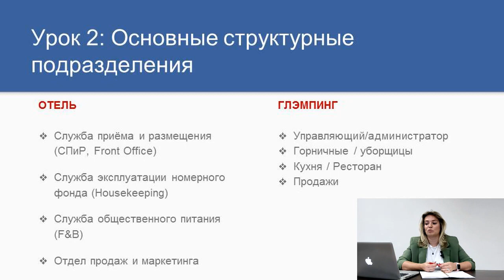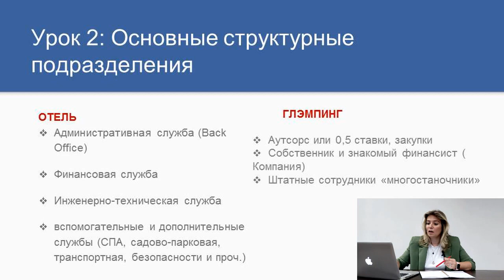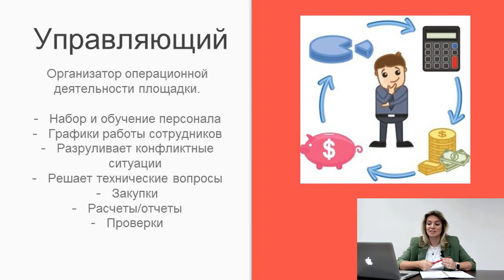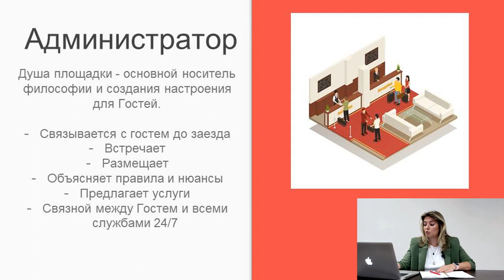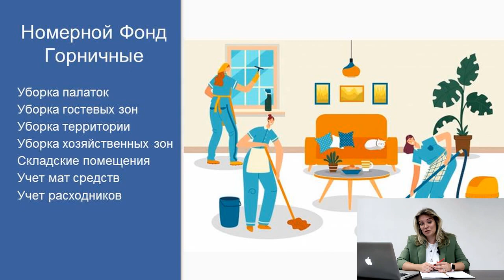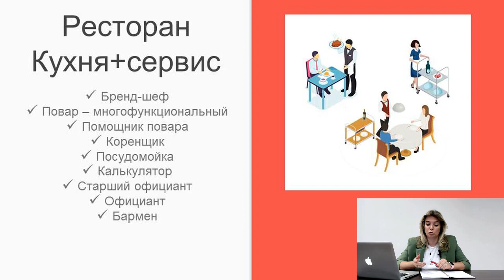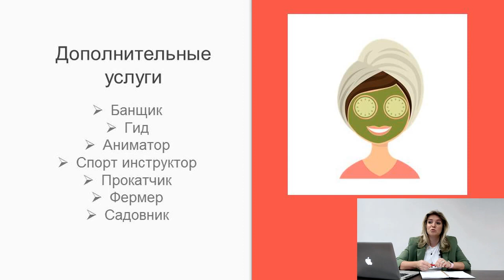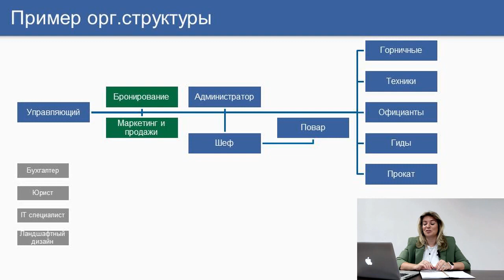Организационная структура и штатное расписание глэмпинга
00:00:00 Сравнение отеля и глэмпинга
• В глэмпингах часто совмещаются различные структурные подразделения, как в отелях.

• В глэмпинге есть служба приема-размещения, служба эксплуатации номерного фонда, служба общественного питания, отдел продаж и маркетинга, административная служба.

00:01:21 Особенности службы приема-размещения в глэмпинге
• В глэмпинге это может быть администратор, управляющий или охранник.

• Важно, чтобы человек был доброжелательным и готовым помочь гостям.

00:05:12 Служба эксплуатации номерного фонда
• В глэмпинге это могут быть горничные, уборщицы, которые любят и берегут свое место.

• Важно организовать их работу так, чтобы они были довольны и эффективно убирали номера.

00:07:15 Служба общественного питания
• В глэмпинге организация кухни может быть в палатке, деревянном домике или кейтеринг.

• Важно договориться с людьми о условиях работы и проживания.

00:09:17 Отдел продаж и маркетинга

• Профессиональный продажник может быть нанят на аутсорс.

00:11:13 Административная служба
• В глэмпинге эффективнее использовать аутсорс на полставки для бухгалтерии, юристов и других административных задач.

00:12:16 Управление глэмпингом
• В глэмпинге могут быть разные службы, включая административную, финансовую, вспомогательную и службу управления.

• Управляющий должен контролировать работу персонала, составлять графики работы, решать технические вопросы и заниматься расчетами и отчетами.

00:15:28 Необходимость управляющего
• Управляющий нужен для решения конфликтных ситуаций, контроля графиков работы и закупок, а также для встречи проверяющих органов.

• Стоимость управляющего может варьироваться от 60 до 150 тысяч рублей в зависимости от локации, функционала и размера объекта.

00:22:15 Администратор
• Администратор - это душа площадки, создающая настроение для гостей.

• Важно, чтобы администратор был молодым и энергичным, чтобы дарить гостям и сотрудникам драйв и позитив.

00:22:36 Философия глэмпинга
• Глэмпинги несут свою философию, которая может быть бережной к природе, гостю и его тишине.

• Администратор должен доносить до гостей правила и нюансы глэмпинга, чтобы обеспечить комфорт и соблюдение философии.

00:28:04 Горничные и кухня
• Горничные отвечают за чистоту и учет материальных средств, должны быть неравнодушными к своему объекту и гостям.

• Кухня и обслуживание могут быть рентабельными, если включать питание в стоимость путевки.

• Бренд-шеф должен разработать меню и контролировать работу кухни, а также контролировать закупки и чистоту.

00:32:38 Посудомойка и бухгалтер
• Посудомойка необходима для поддержания чистоты на кухне и мойки посуды.

• Бухгалтер-калькулятор необходим для контроля воровства, списания и правильного расхода продуктов.

00:34:10 Необходимые должности в глэмпинге
• В штате глэмпинга должны быть бухгалтер, старший официант, бармен, управляющий, а также возможно наличие дополнительных услуг, таких как баня, гиды, аниматоры, спорт-инструкторы и человек, занимающийся прокатом.

• Инженерная служба обеспечивает бесперебойную работу технических средств и занимается ремонтом инженерных систем и оборудования.

00:38:18 Дополнительные услуги и персонал
• В зависимости от локации и концепции глэмпинга, могут быть предложены дополнительные услуги, такие как баня, гиды, аниматоры, спорт-инструкторы, прокат домашних животных и уход за территорией.

• В штате должны быть водитель и капитан лодки для обеспечения безопасности и материальной ответственности за транспортные средства.

00:44:47 Оргструктура глэмпинга
• В глэмпингах есть люди, которые отвечают за распределение нагрузки на транспортных средствах, обслуживание автомобилей и лодок.

• Оргструктура глэмпингов обычно проста, независимо от того, управляют ли они сами или через управляющую компанию.

• Во главе стоит управляющий или владелец, затем следуют бухгалтер, юристы, ландшафтный дизайнер и другие специалисты.

• Бронирование, продажи и маркетинг находятся под функционалом управляющего, а затем идут шеф-повар, официанты, горничные, техники и другие линейные сотрудники.

00:46:08 Управление и зарплата управляющего
• Если управляющий получает зарплату в 30-40 тысяч рублей, то вряд ли можно будет спросить с него за все процессы.

• Если зарплата управляющего составляет 120 тысяч рублей, то он может быть компетентным во всех областях.

• Важно понимать, что оргструктура глэмпинга может быть нестандартной, например, с вертолетом или крю, но это уже отдельные примеры.

Материал канала Ассоциации загородных отелей АЗО @AZO.Russia

как открыть глэмпинг с нуля и управлять им